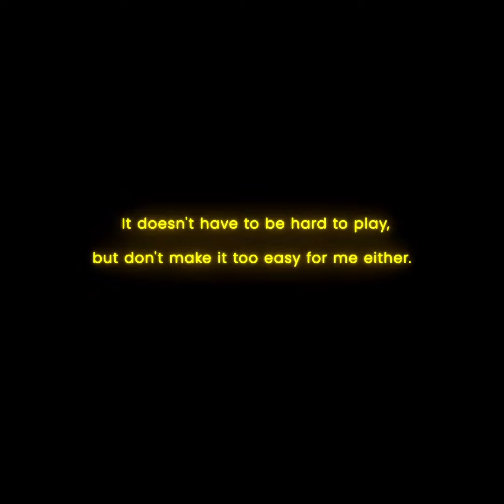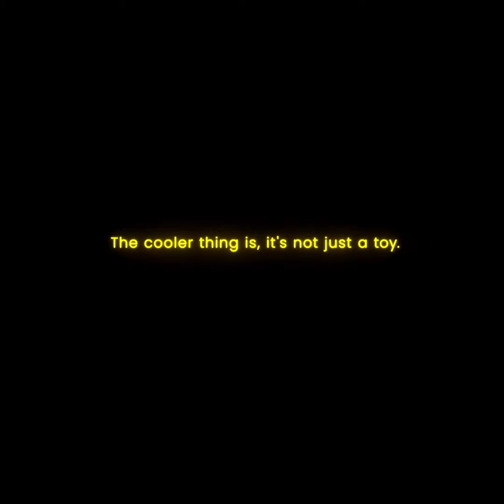Now on Kickstarter: Aohi: 1St Build-It-Yourself Space-Themed Charging Dock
AOHi: 1st Build-it-yourself Space-themed Charging Dock
Unleash your inner engineer. Soar to new heights in both work & imagination w/ the ultimate DIY cyberpunk wireless charger & power bank